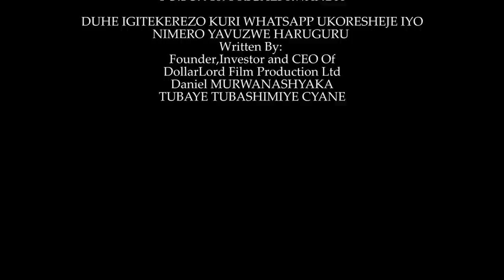TWIGANE : Amahitamo nyayo Film Nyarwanda Nshyashya / film Nyarwanda zirangira | Rwanda Movies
Reba Nyina Wundi S01 EP 36 unyuze hano cyangwa wandikemo nyina Wundi S01 EP 36 Cyanywa Ibyubu Series Murakoze aha hagiye gukomeza guca Umusaraba Si Igiti Na Ubigenza Ute Film.

Iyi Film Amahitamo Nyayo ni film nshyashya gusa nizereko iri bubashimishe.

N.B:
1. Ntago twihanganira umuntu n’umwe ushobora gukoresha ibihangano byacu nta burenganzira cyangwa se ubwumvikane bwacu, kubera ko hazakurikizwa amategeko agenga ubugire bw’ibihangano na nyirabyo.
2. Dollarlord TV ntago yirengera ibitekerezo bitandukanye byatanzwe ku inkuru ikora.